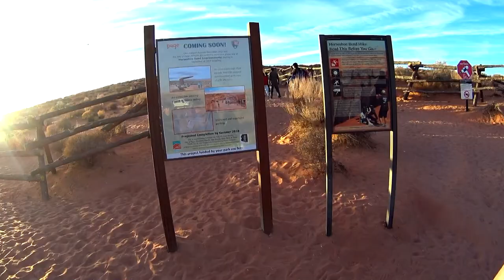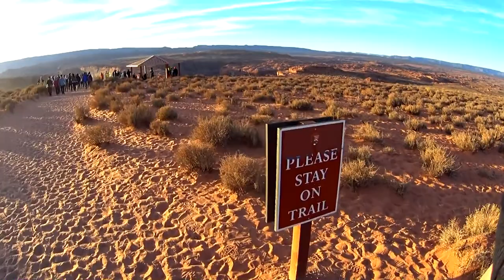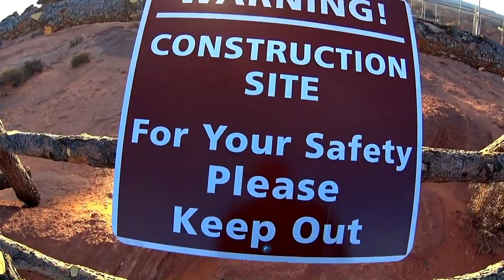Hiking Horseshoe Bend - Page, Arizona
On this evening (December 2017), I hiked Horseshoes Bend in Page, Arizona. It’s about 3/4 of a mile walk out to the edge overlooking Horseshoe Bend (1.25 mile round trip). This location is extremely popular as you’ll find lots of individuals enjoying breathtaking views at the edge of the cliff. No matter what day anyone attends, it’s always a sight to see.